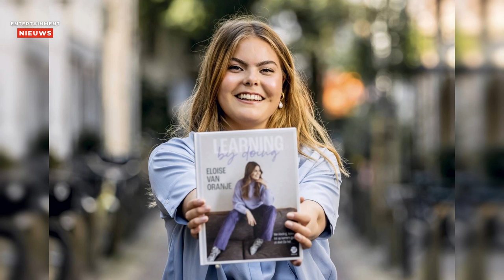Gravin Eloise van Oranje grijpt in bij racistisch experiment In Your Face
In een nieuw programma genaamd "In Your Face" van omroep PowNed wordt een sociaal experiment uitgevoerd waarbij racisme in scène wordt gezet. Gravin Eloise van Oranje bevond zich toevallig op een terras in Amsterdam en kon niet zwijgen toen ze getuige was van een racistisch gesprek. Haar actie om in te grijpen en de persoon op zijn plaats te zetten, ontving veel steun op sociale media. Volgens onderzoeker Hanneke Felten is Eloise een belangrijk voorbeeld voor jongeren en kan haar optreden de sociale norm van ingrijpen bevorderen.